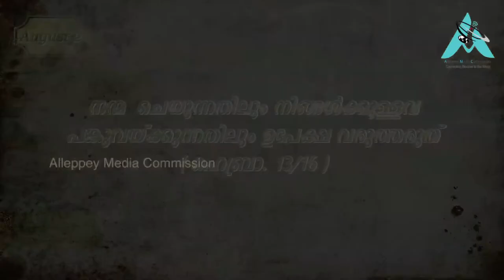Saint of the Day - August 2 - St Eusebius of Vercilli - Episode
St.Eusebius of Vercelli (c. March 2, 283 – August 1, 371) was a bishop and saint in Italy. Along with Athanasius, he affirmed the divinity of Jesus against Arianism.